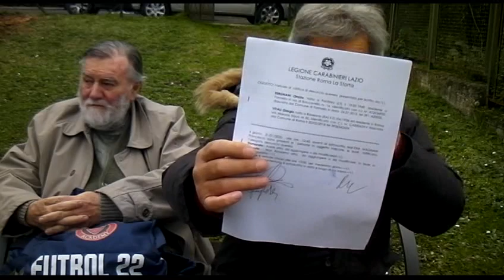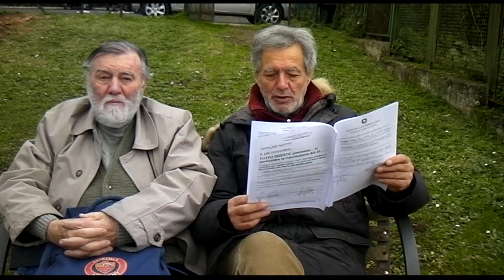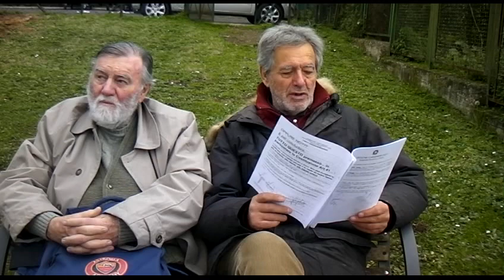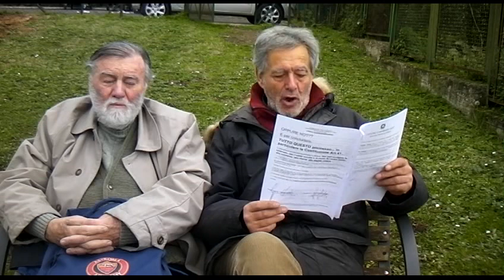QUERELA CONTRO ANTONIO SIGNORE ALIAS CALLY SDV 0009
QUERELA CONTRO ANTONIO SIGNORE ALIAS CALLY SDV  PER VILIPENDIO DELLA REPUBBLICA, DELLA NAZIONE,DELLE FORZE DELL'ORDINE... NONCHè PER ISTIGAZIONE ALLA VIOLENZA ED A DELINQUERE E MOLTO ALTRO 0009